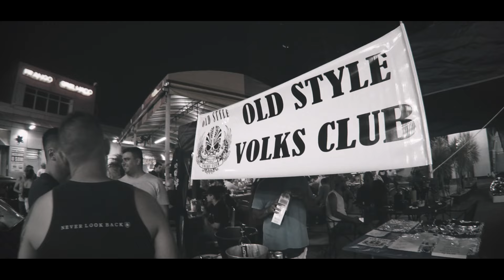Encontro Mensal | OldStyle | LP Produções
Aquele famoso ''postinho!''
Uma reunião de amigos, com os aircooleds deixando aquele belo cenário para nós, estarmos fazendo aquele vídeo bacana pra vocês.
Acompanhem aí um pouco do que rolou!

Siga no Instagram | @lpproducoesoficial

Este video é um produto original e próprio. A cópia dele ou o reenvio do mesmo resultará em grandes precauções a seu canal do youtube/página do facebook ou até a exclusão do mesmo.